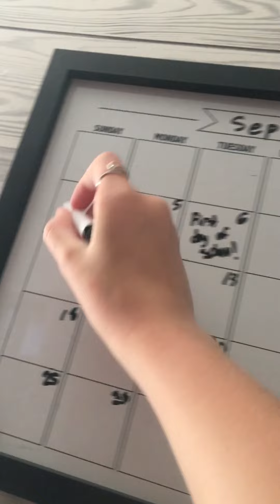Morning routine❤️/JustNicole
Hey guys welcome back or to my YouTube channel today I showed you guys what my morning routine is like.